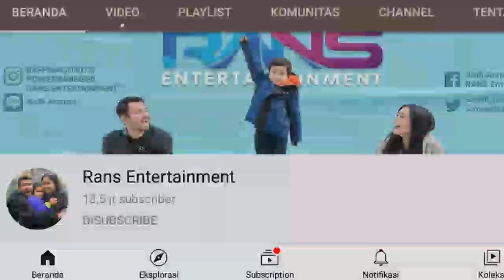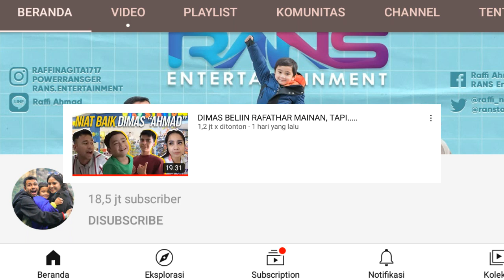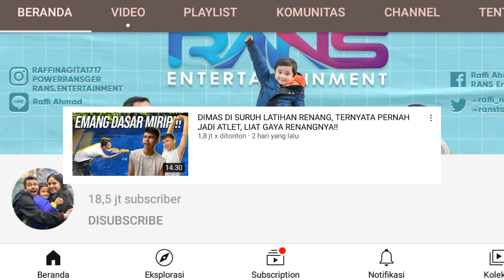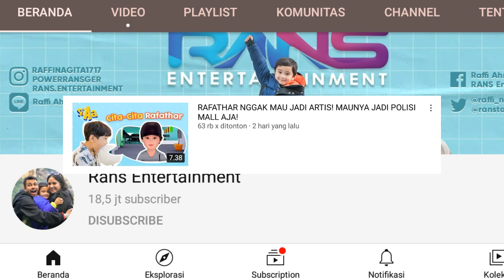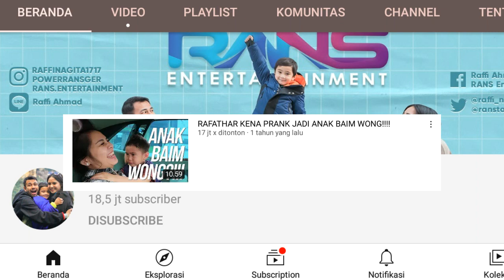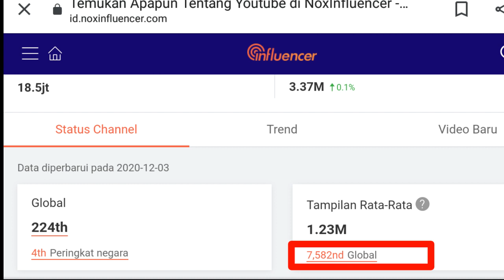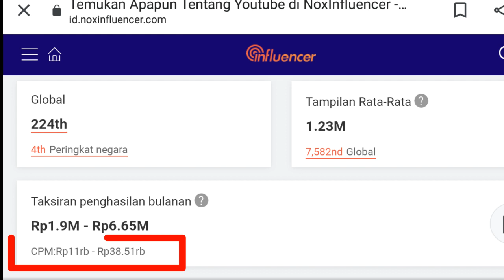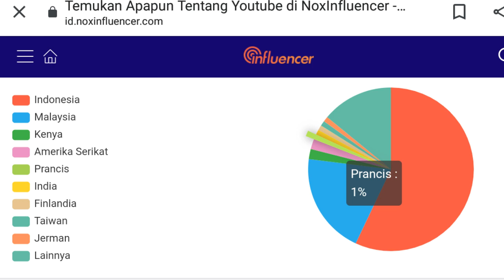Dimas dan Rans Bawa Berkah !!! Gaji Youtube Raffi Ahmad Naik Truusss !?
Silahkan request siapa lagi yang mau direview.

Gaji rans entertainment setiap bulan dari youtube,
Intip gaji rans entertainment dari youtube, pendapatan rans entertainmen perbulan,
Gaji youtuber terbaru rans entertainment,